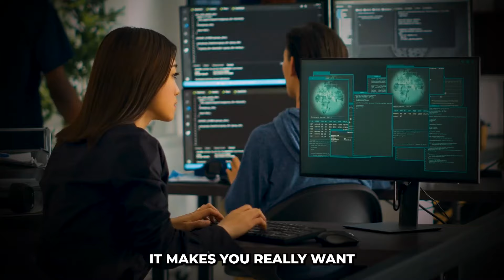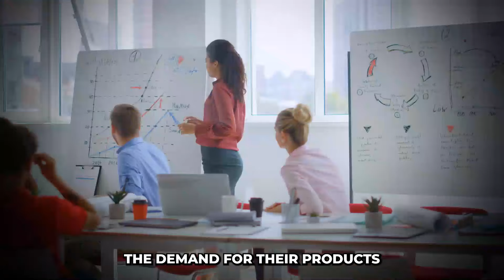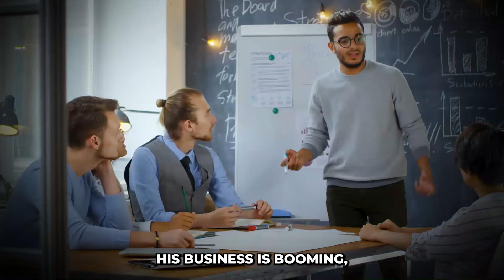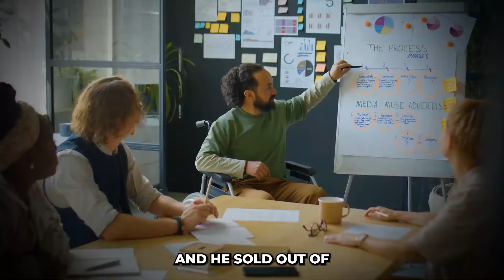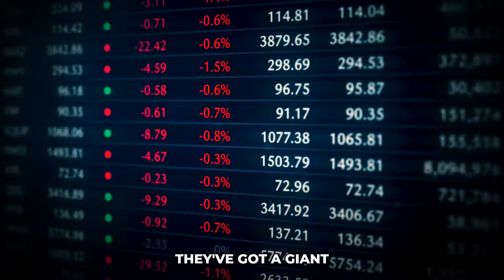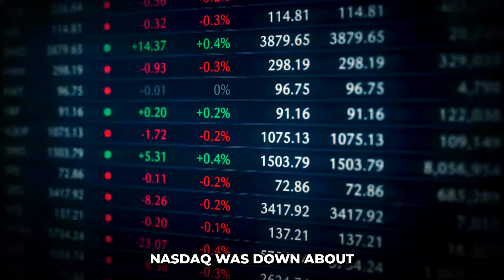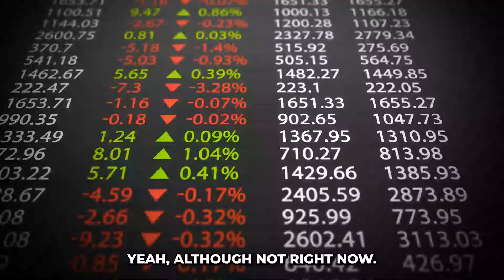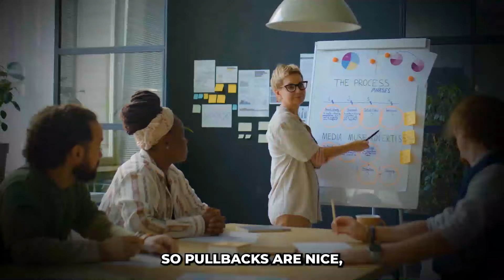"I Am All-In" Jim Cramer’s Bold Nvidia Call